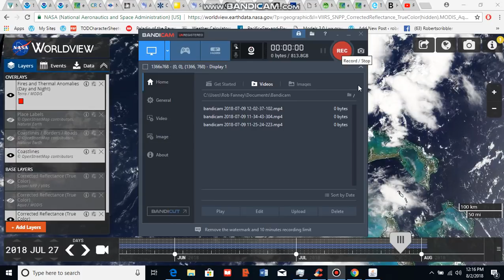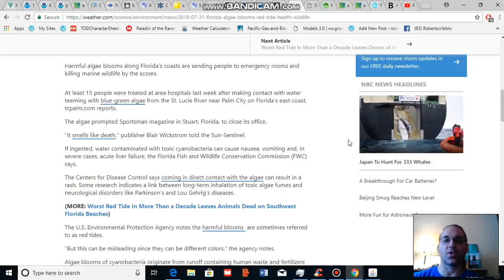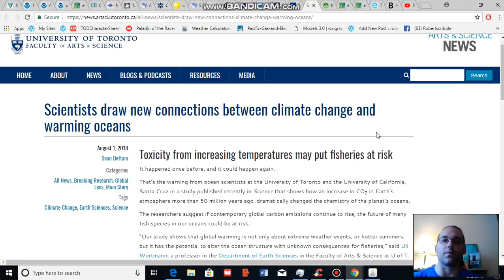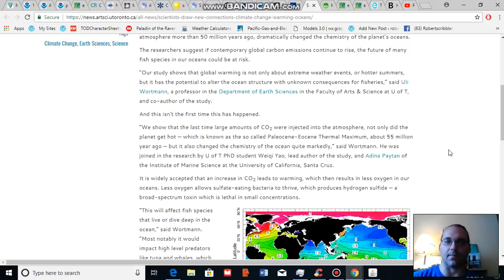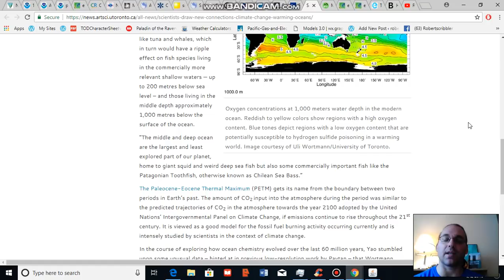Florida's Algae Crisis in Context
Florida is presently suffering from the combined impacts of various harmful marine organism blooms. Blooms that are enhanced both by warming waters and by increased run-off from more intense rainfall events linked to climate change. However, Florida's algae crisis is not occurring in isolation as a new study shows that hydrogen sulfide bacteria poses a risk to global fisheries in a warming ocean.